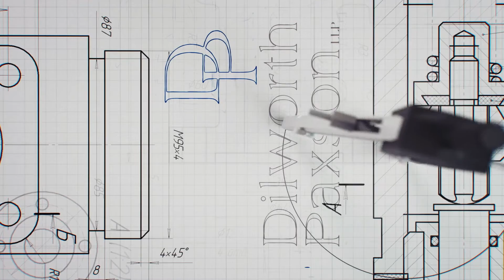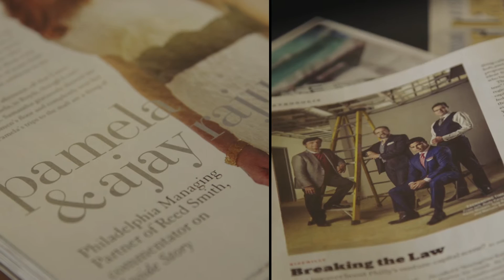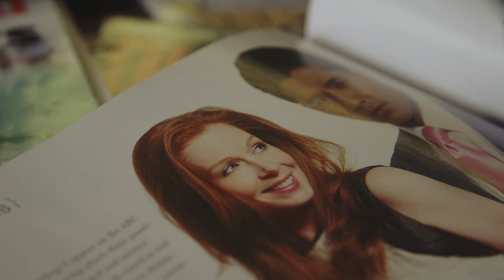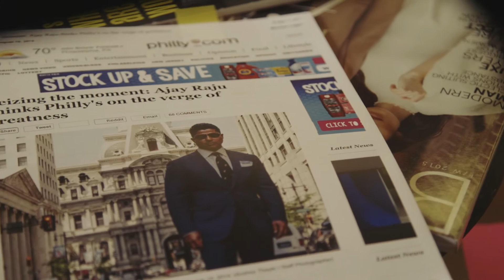Ajay Raju - 2017 Heart Ball Heart Of Philadelphia Honoree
Dilworth Paxson LLP Chairman & CEO and founding co-partner of 215 Capital is honored at the 2017 Philadelphia Heart Ball for his remarkable philanthropic support of the Greater Philadelphia region.